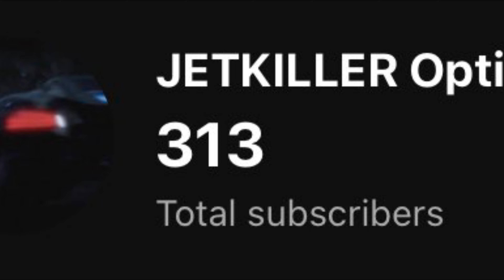A Match Made in H E L L.. (Vigor Gameplay)